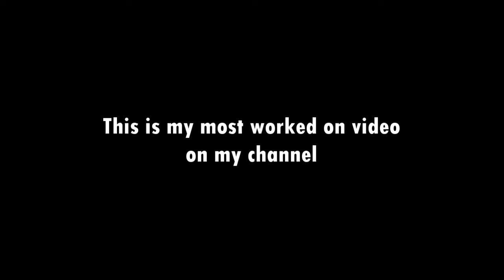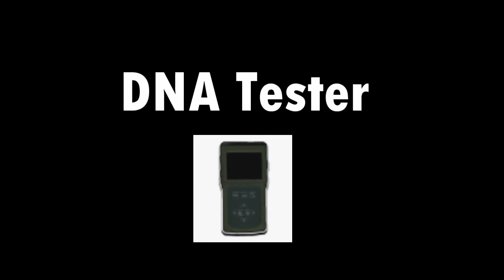VH3 Item Stereotypes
These are Stereotypes about the many items in VH3.

Chapters:
Disclaimer - 0:00
Intro - 0:18
Body Armor - 0:29
Bandages - 0:50
Barricade - 1:28
Bow - 1:57
Crucifix - 2:32
DNA Tester - 3:22
Drone - 3:44
NRG Drink - 4:22
Epi-Gun - 4:48
Flare - 5:13
Garlic - 5:30
Med-Kit - 6:04
Morphine - 6:19
Net - 6:50
NVG - 7:12
Frying Pan - 7:50
Pepper Spray - 8:09
Pocket Knife - 8:36
Sling Shot - 8:54
Smoke Bomb - 9:18
Taser - 9:34
Outro - 10:12